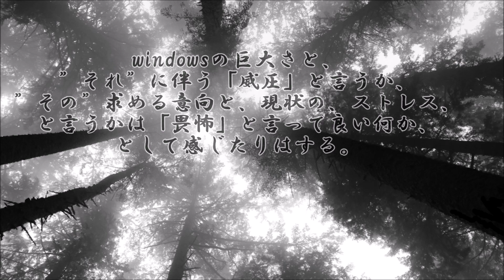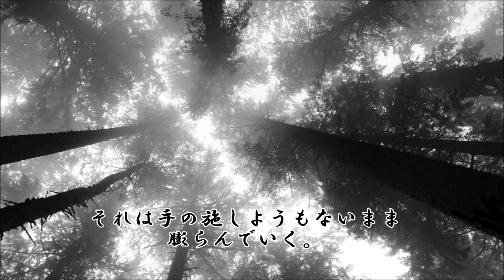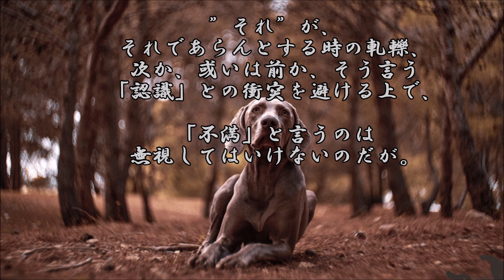ショートサーキット出張版読み上げ動画7404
システムが切り捨てを創らない、と言う証拠として人力発電機は、
”理解”の一つではあるが、具現化しても、期待する結果か否か。

素材著作
風景